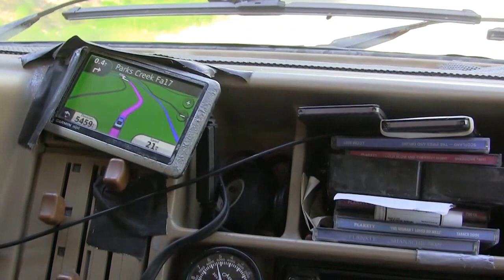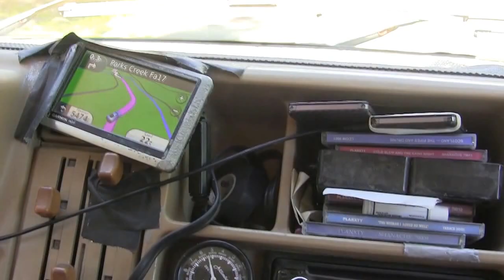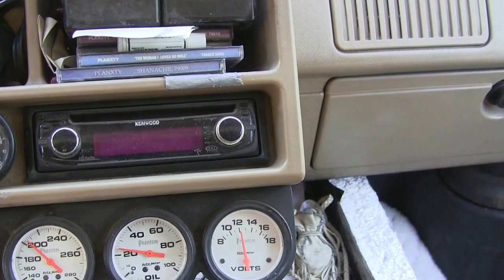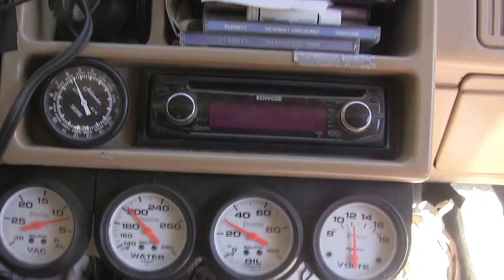High Country to Weed CA via Forest Road 17, June 26, 2016